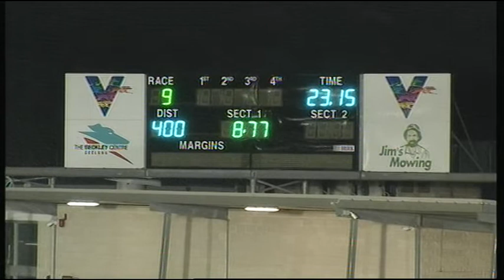GEL TUE 23 JUL 19 R9